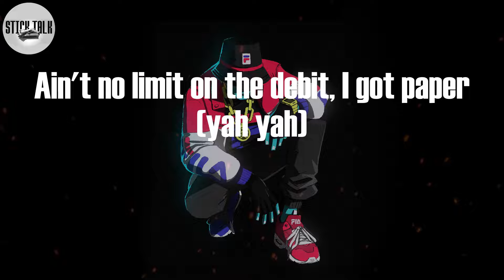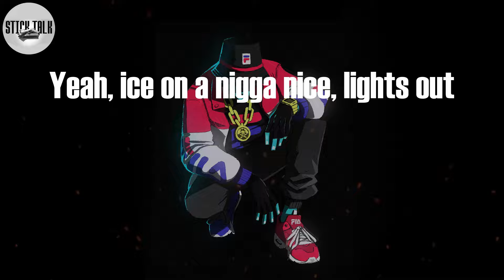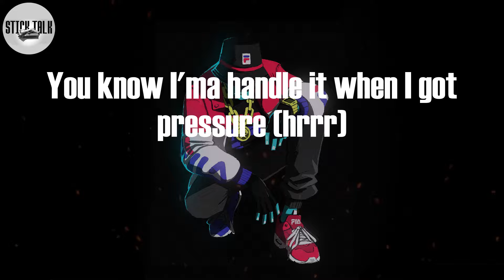Offset - Disrespectful (Lyric Video)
Disrespectful Lyrics:
I'm a gangbanging, chain swanging, chopper toned zone six nigga (Hey)
Pyrex whipper (Pyrex)
Louis V slippers, Saint Laurent pistol (ey)
Gucci on my tip (Guwop), nut right on her nipple (bah)
Young nigga with them M's (young nigga), I get disrespectful (hey)
Treat y'all all the same (yah), none of y'all bitches ain't special (nah)
Keep your mouth closed, little bitch I might bless you (shh, shh, shh)
If Young Metro don't trust you I'm gon' shoot you (you dig)
Bentayga with the backseat table (yah yah)
Ain't no limit on the debit, I got paper (yah yah)
Don't be calling me a brother, you a hater
Got new stones on my neck, nigga flooded out
Hurricane Irma on my neck, nigga, flooded out
Hurricane Harvey on my wrist, shit, flooded out
Nigga flooded out, VVS' flooded out
Hit the booty club, nigga, and we flooded out
Take a project bitch, and get her flooded out
You can build a bear, fuck it, I'm finna build a thot
Yeah, ice on a nigga nice, lights out
Nigga bad, back on, finna put a pipe out
Got that fire with the dig, nigga, right now
Ass was flat in middle school, but it's right now
I was robbing but I'm fucking with the mic now
I done growed up, nigga, I done sold dust, nigga
Carbon 1 5 turn ya to a cold cut, nigga
Say you wanna pint, I'm flexing with the Robituss, nigga
Put a bomb in my package, they done blowed up, nigga
I'm a north side nigga
I don't switch sides, nigga (nah)
Got that .45, nigga (bam)
I'm a certified nigga (Hey)
Had the skeleton, forty-one (skelly)
That's a big size difference
Reach a milli, yeah, one-on-one
That was a wise investment
We always going private (private)
Always getting a profit (Bag)
Look at this glass I'm cracking
Told her go down, get sloppy (Ooh)
Big on big, don't size it
Birds that sing like the Isleys (brr)
I had to find some privacy
I filed 'em up like diamonds (brr Brr)
10k for the chrome hearts buckle (yeah yeah)
I got a dent on my bezel (yeah)
I'm drinking codeine for breakfast (hoo Hoo)
I get you whacked, I don't even call
I don't even text (I get you whacked)
You know I'ma dog
You know I'ma handle it when I got pressure (hrrr)
I'm fucking your broad, I tell her to shut up, I give her no extras (smash)
No trespassing
The mansion is gated, you not on the guest list (No)
I don't do beef with a peasant
They too quick to tell it (tell it, 12)
Fuck all them niggas they jealous
Fuck it we bigger than Elvis